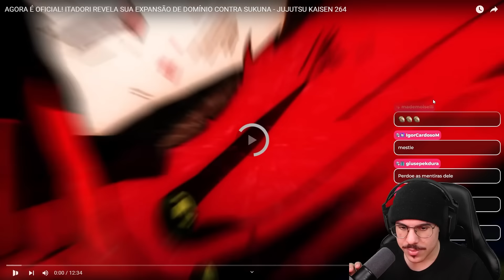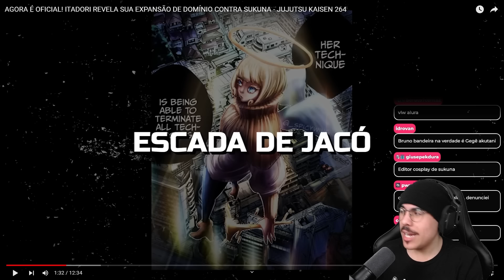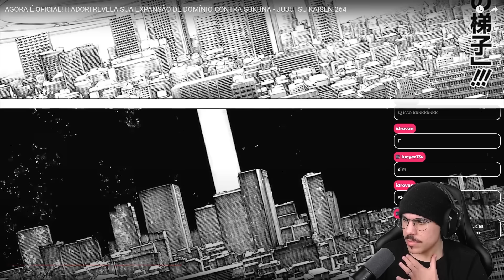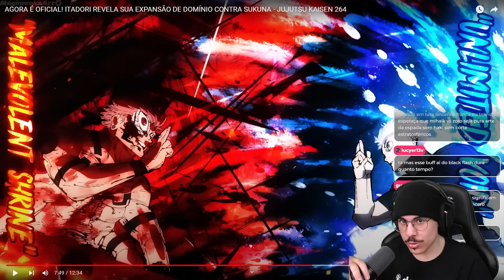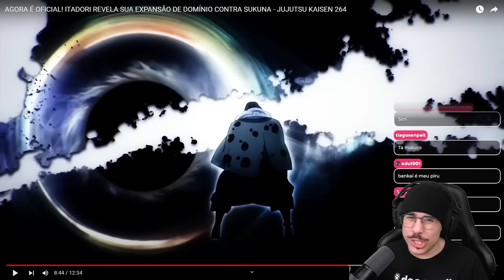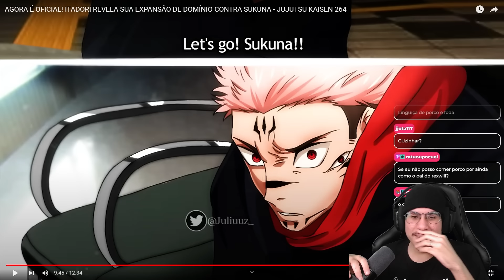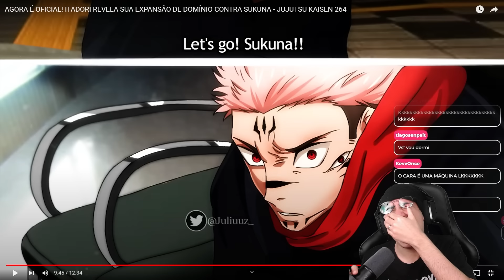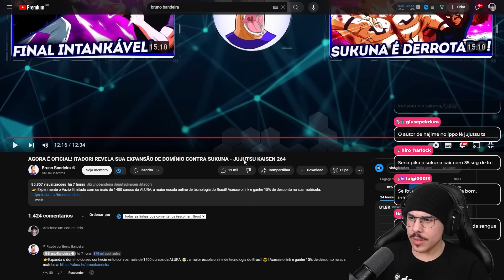BRUNO BANDEIRA CRAVA QUAL VAI SER A EXPANSÃO DE DOMÍNIO DO ITADORI EM JUJUTSU KAISEN 264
Arte na thumb: @MagimeokaArt